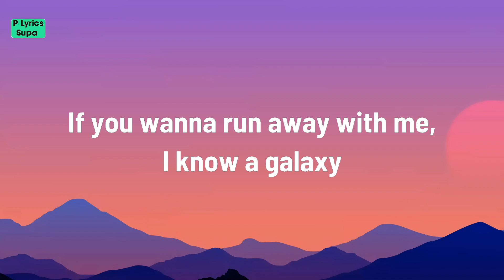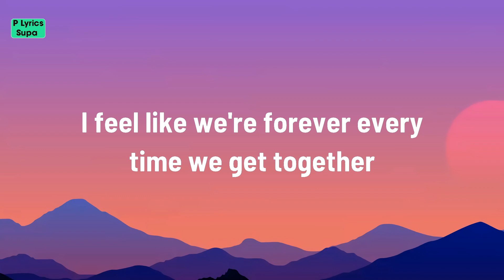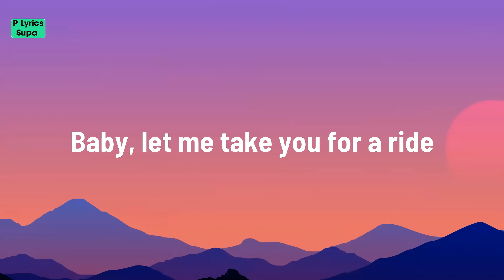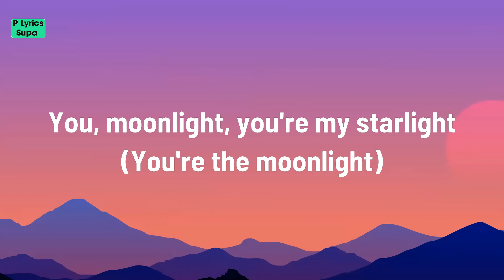Dua Lipa - Levitating (Lyrics)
Levitating Lyrics
[Verse 1]

[Pre-Chorus]
[Chorus]
I'm levitating
I'm levitating

[Chorus]
I'm levitating
I'm levitating
Related Songs
Levitating (Remix)
Dua Lipa
TV
Billie Eilish
The 30th
Billie Eilish
[Post-Chorus]

[Chorus]
I'm levitating
I'm levitating